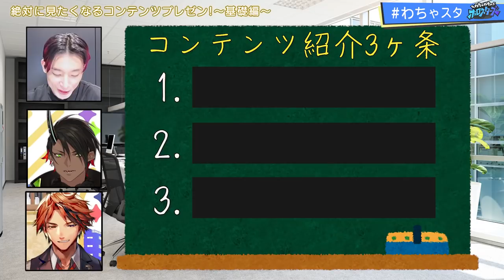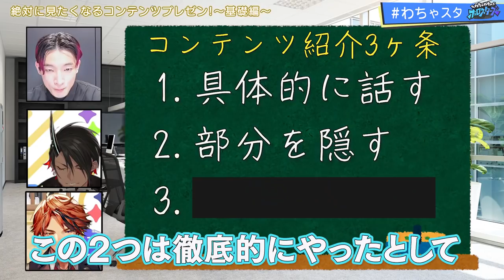【プレゼン企画】「好きな理由は…好きだからです！」【わちゃスタ 24】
ロベル、オウガがコンテンツ全部見東大生大島さんに教わる
【自分が好きなモノ】をプレゼンする時のコツ！
「大事なポイントは３つです…！」

0:00 オープニング・企画説明
4:46 これだけは押さえろ！～コンテンツ紹介の3ヶ条～
10:39 桃太郎を面白く伝えろ！【～基礎編～】
20:44『ガンプラ』の魅力を語る！【〜応用編〜オウガ】
26:34『アイマス』愛が止まらない！【〜応用編〜ロベル】
31:10 エンディング

《出演》

★各種販売・告知情報★

販売期間 ：2022年02月21日 18時 まで

販売期間：2022年3月7日 18時 まで

販売期間：2022年03月07日 18時 まで

■「ホロスターズ公式スタンプ Vol.1」販売中

（Song by アルランディス/律可/夕刻ロベル/影山シエン/荒咬オウガ）

■オリジナル曲「Magic Word Orchestra」リリース中
（Song by 花咲みやび/奏手イヅル/アステル・レダ/岸堂天真）

■アパレルブランド「CONVERSE TOKYO」とのコラボアイテム発売が決定！
受付期間：2022年2月13日(日)／店舗は営業終了時間まで、オンラインは23:59まで

字幕制作：Kaname, BecauseOfReasons, Seele, T-chan